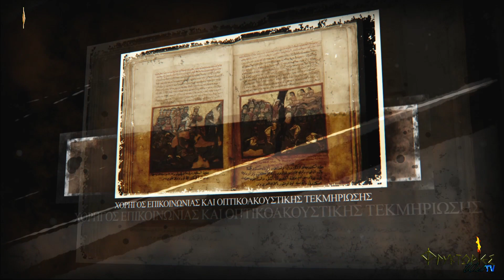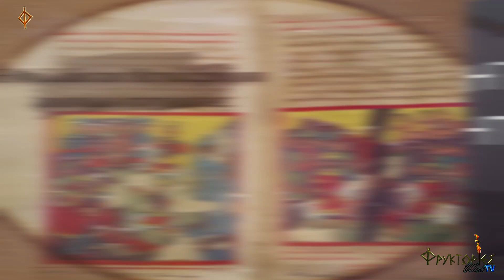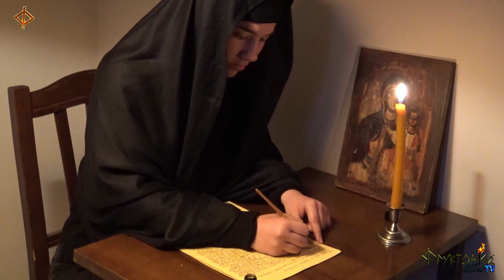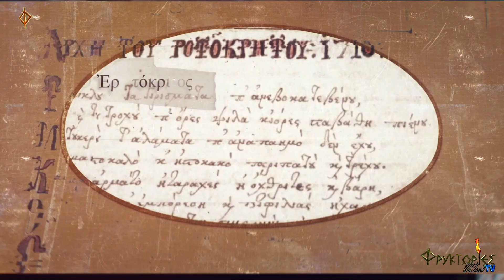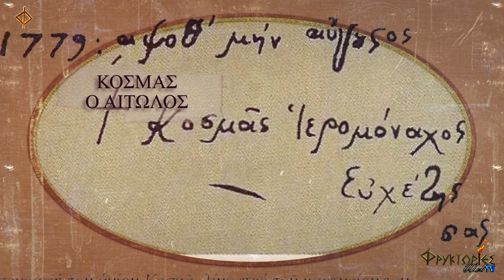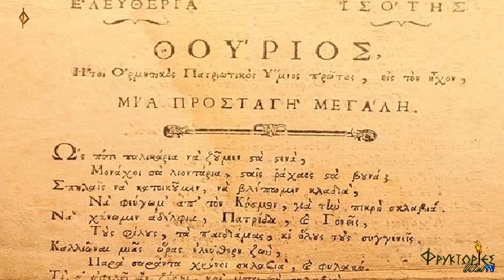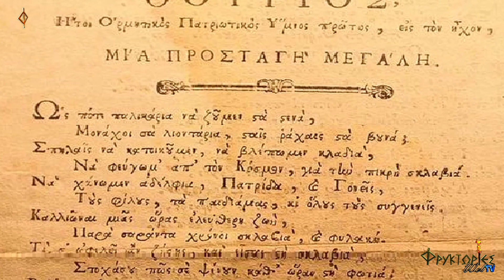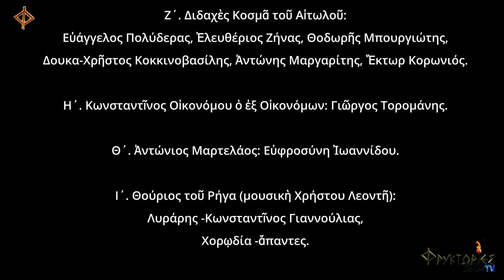ΤΟΥ ΓΕΝΟΥΣ ΜΑΣ ΤΑ ΦΡΕΝΑ – Σχολή Αρχαίων Ελληνικών "ΦΡΟΝΕΙΝ"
ΠΑΓΚΟΣΜΙΑ ΗΜΕΡΑ ΕΛΛΗΝΙΚΗΣ ΓΛΩΣΣΑΣ
Στο πλαίσιο του εορτασμού για την Παγκόσμια Ημέρα της Ελληνικής Γλώσσας 2022
ο «Οργανισμός για την Διάδοση της Ελληνικής Γλώσσας» ΟΔΕΓ,
η Ευρωπαϊκή Εταιρεία Κλασικών Φιλολόγων «Euroclassica»,
η Διεθνής Ελληνική Ένωση «International Hellenic Association» και
το Κέντρο Ελληνικής Γλώσσας και Πολιτισμού «Μέγας Αλέξανδρος»
οργάνωσαν την διαδικτυακή εκδήλωση με θέμα:
«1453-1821: Η Ελληνική Γλώσσα κιβωτός του Έθνους»
Στο πλαίσιο της εκδήλωσης παρουσιάστηκαν σχετικές εργασίες μαθητών δημοσίων και ιδιωτικών σχολείων.
Προβάλλουμε την εργασία των μαθητών της Σχολής Αρχαίων Ελληνικών «ΦΡΟΝΕΙΝ»
με θέμα: «ΤΟΥ ΓΕΝΟΥΣ ΜΑΣ ΤΑ ΦΡΕΝΑ».
Σπονδυλωτό θεατρικό δρώμενο βασισμένο σε αυθεντικά κείμενα της περιόδου από την Άλωση έως την έναρξη της Επαναστάσεως.
ΕΠΙΛΟΓΗ ΚΕΙΜΕΝΩΝ - ΔΙΔΑΣΚΑΛΙΑ: Αγγελική Αντζουλάτου, Γιώργος Γλυνός, Ειρήνη Μαυροπούλου, Θεόδουλος Ιωάννου.
ΣΕΝΑΡΙΟ - ΣΚΗΝΟΘΕΣΙΑ: Ειρήνη Μαυροπούλου, Θεόδουλος Ιωάννου.
ΜΟΥΣΙΚΗ ΕΠΙΜΕΛΕΙΑ - ΚΙΘΑΡΑ: Θεόδουλος Ιωάννου.
ΣΥΜΜΕΤΕΧΟΥΝ ΟΙ ΜΑΘΗΤΕΣ:
Αφηγήτρια: Άννα Σταυροπούλου
Α΄. Νανούρισμα Μαστιχοχώρων Χίου:
Ζωή Βενιέρη, Μαρικρίστη Ζήνα, Δανάη Καλογιάννη, Εβελίνα Κανελλοπούλου,
Άρτεμις Λιλιοπούλου, Ανδρονίκη Μιχαλάκη, Μαρία Τάσση, Αριάδνη Τορομάνη.
Β΄. Γράμμα Βησσαρίωνος :
Παιδαγωγός: Γιώργος Κακούρας.  Βοηθός: Άρτεμις Ιωάννα Σταυροπούλου.
Μαθητές/τέκνα Θωμά Παλαιολόγου: Νίκος Σταυρόπουλος, Καλλιάνθη Φέρου.
Γ΄. Το τραγούδι του Διγενή:
Διγενής: Παναγιώτης Παρήσογλου. Αφηγητής - Όμηρος Παρήσογλου.
Ακρίτες: Γρηγόρης Μάρας, Έκτωρ Κορωνιός, Ορέστης Κορωνιός,
Δέσποινα Μπουργιώτη, Θεοδοσία Μιχαλάκη, Ραφαέλλα Καραμάνη.
Δ΄. Η φυλλάδα του Μεγαλέξανδρου:
Πλανόδιος αφηγητής: Ιωάννης Μπαντούνας.
Ακροατήριο: Ελευθέριος Ζήνας, Μαρικρίστη Ζήνα, Κατερίνα Πολύδερα,
Ευάγγελος Πολύδερας, Εύα Σαγκουλή, Σεβαστή Τάσση.
Ε΄. Αγία Φιλοθέη: Δήμητρα Χατζηπέτρου.
Στ΄. Ερωτόκριτος:
Λυράρης: Κωνσταντίνος Γιαννούλιας.
Χορός: Κωνσταντίνος Ανωγιαννάκης, Σοφία Δάγλα, Νικολέττα Δασκαλάκη,
Άρτεμις Ιωάννα Σταυροπούλου, Νίκος Σταυρόπουλος, Ρενάντα Τζιτζά,
Ιωάννης Χατζηπέτρος.
Ζ΄. Διδαχές Κοσμά του Αιτωλού:
Ευάγγελος Πολύδερας, Ελευθέριος Ζήνας, Θοδωρής Μπουργιώτης,
Δουκα-Χρήστος Κοκκινοβασίλης, Αντώνης Μαργαρίτης, Έκτωρ Κορωνιός.
Η΄. Κωνσταντίνος Οικονόμου ο εξ Οικονόμων: Γιώργος Τορομάνης.
Θ΄. Αντώνιος Μαρτελάος: Ευφροσύνη Ιωαννίδου.
Ι΄. Θούριος του Ρήγα (μουσική Χρήστου Λεοντή):
Λυράρης: Κωνσταντίνος Γιαννούλιας.  Χορωδία: άπαντες.
ΙΑ΄. Ευανθία Καΐρη, η πιο μικρή δασκάλα
(θεατρικό δρώμενο βασιζόμενο στο ομώνυμο βιβλίο των εκδόσεων "Καλέντη"):
Ευανθία Καΐρη: Καλλιάνθη Φέρου.  Θεανώ: Σεβαστή Τάσση.
Μητέρα Θεανούς: Εύα Σαγκουλή.  Κορίτσι που διαβάζει: Κατερίνα Πολύδερα.
Καπεταναίοι: Έκτωρ Κορωνιός, Ορέστης Κορωνιός.
Βιολί: Ιωάννης Φέρος (Greensleeves, αγγλικό παραδοσιακό λαϊκό τραγούδι).
ΙΒ΄. Εθνικός Ύμνος:
Βιολί: Ιωάννης Φέρος.  Χορωδία: άπαντες.
Η παρουσίαση κινηματογραφήθηκε στις 26 Μαρτίου 2022 στις εγκαταστάσεις της Σχολής Αρχαίων Ελληνικών «ΦΡΟΝΕΙΝ» (Θησείου 18, Αθήνα).

Οι ΦΡΥΚΤΩΡΙΕΣ ήταν παρούσες ως χορηγός επικοινωνίας και οπτικοακουστικής τεκμηρίωσης